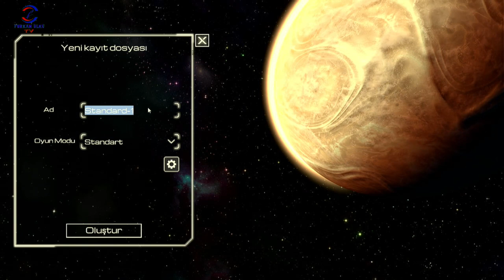THE PLANET CRAFTER #1